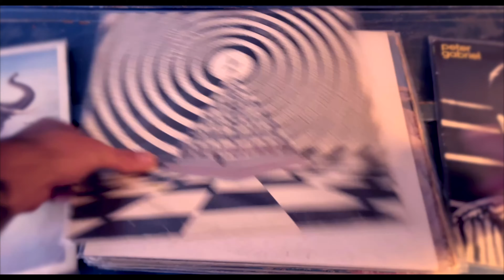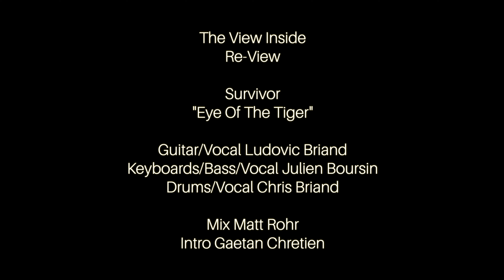Eye Of The Tiger (Survivor) Funky Cover : The View Inside Re-View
"Eye Of The Tiger" - Survivor cover performed by The View Inside

@LudovicBriand - Guitar/Vocal
Julien Boursin - Keyboard/Bass/Vocal
@christophebriand - Drums

Mixed by Matt Rohr
Intro sequence by Gaetan Chrétien

*NEW ALBUM!  "Strange Destinations" out now*
the new single from Strange Destinations.

"The View Inside"...a rock concept album: The story of Walter, an orphan born with a strange oracular power, and the peculiar events that lead him toward his destiny.
Featuring performances by Simon Phillips, Vinnie Colaiuta, Gregg Bissonette, Nicolas Viccaro, Hadrien Feraud and more.